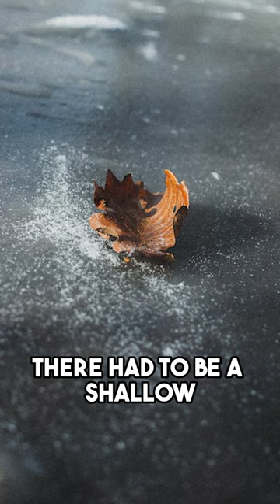The Sailing Stones of Death Valley: A Geological Mystery